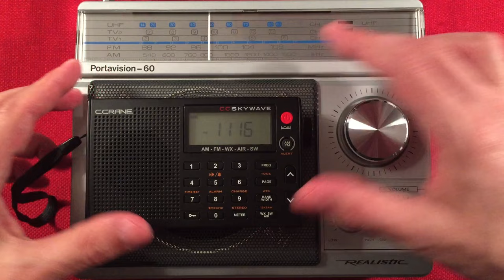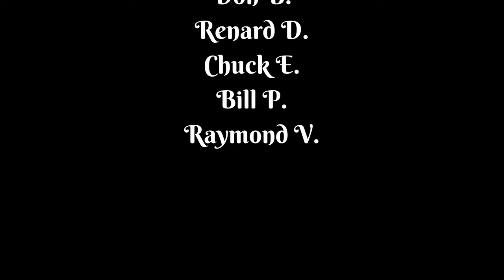Realistic Portavision-60 12-781 AM FM TV Band Radio Review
Back in the 1980's Life was Good!  The Realistic Portavision-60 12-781 AM FM TV Band Portable Radio sitting By your Side as you Camped, Fished, and Enjoyed the Outdoors.  Never missing your Favorite TV show's Broadcast.  Fast Forward to 2023, and the Analog TV Bands are Silent.  You are left with a Radio that still Performs Most Excellent on AM, and FM Bands.  Awesome Speaker Audio, Smooth Analog Tuning, Tone Control, AC/DC Operation, and Classic Looks makes this Model a Must Have in your Collection.

Thank You David B. for Donating this Fine Example to the Radio Waves Channel!

▶ The Realistic Portavision-60 AM FM TV Band Radio at eBay

▶ The Kaito T-1 Antenna Wire at Amazon USA

Features I like about the Portavision-60:
Above Average FM Reception.
Great Selectivity.
Metal Handle.
Four Inch Speaker that has Rich, Full Audio.
Tone Control.
AC Power.
Above Average AM Reception.
Fit, and Finish is Top Notch.
Classic 1980's Looks.
Easy to Find on the Secondary Market.
Fun to Tune.

Overall, if you are looking for a Classic, Analog tuned Transistor Radio, for the Shop, Kitchen, or Work Bench, then Try this Model.  You won't be Disappointed.

Special thanks go out to my Cornerstone Supporters:
Peter Atkinson
floredon
Jon B
Gary B
Don B
Paul B
Rita B
Eric C
Chuck E
Loretta J
Mac R
Bill W
Raymond V